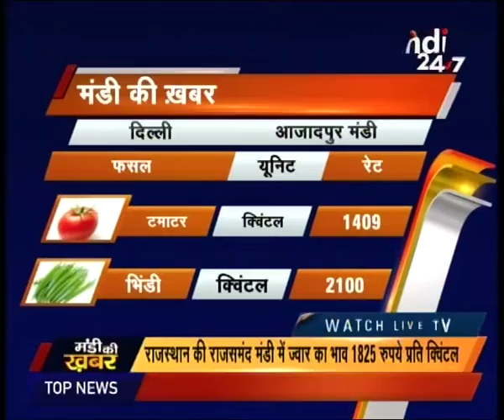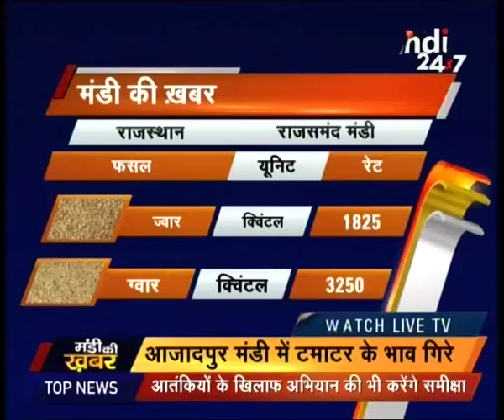Mandi ki khabar | Tomato selling at 1409 Rs. per Q in Azadpur Mandi